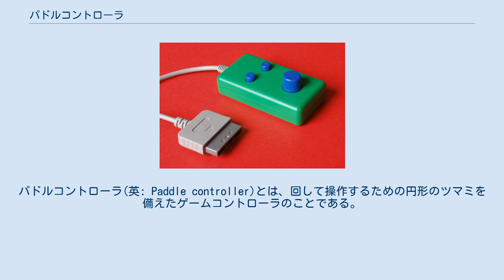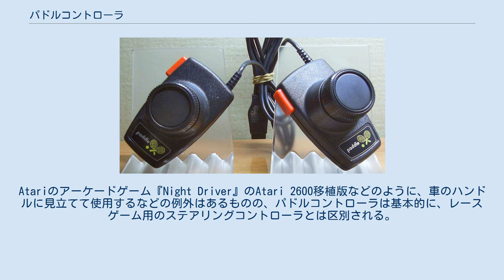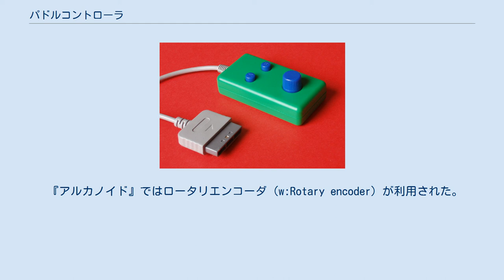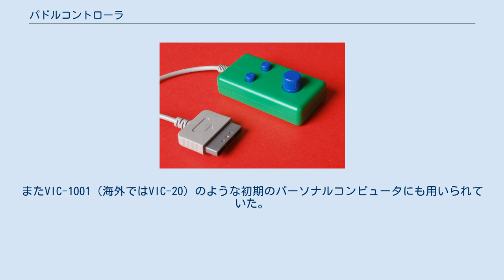パドルコントローラ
パドルコントローラ(英: Paddle controller)とは、回して操作するための円形のツマミを備えたゲームコントローラのことである。
単にパドル(Paddle)と呼ばれるほか、ツマミだけを指してパドルと呼ぶこともある。
元々パドルとは、英語で卓球のラケットのことを指す言葉だが、卓球を模したビデオゲームである『ポン』を始め、ボールを打ち返すタイプのゲームに多用されたことから、この種のコントローラもパドルと呼ばれるようになった。
 Atari 2600用のパドルコントローラ パドルコントローラのツマミは主に、ゲーム画面上の一本の軸上を移動する物体（ボールを打ち返すための「パドル」など）を操作するために用いられる。
 角度を入力するデバイスとしては、ステアリングコントローラと目的が同一である。
Atariのアーケードゲーム『Night Driver』のAtari 2600移植版などのように、車のハンドルに見立てて使用するなどの例外はあるものの、パドルコントローラは基本的に、レースゲーム用のステアリングコントローラとは区別される。
 （デジタル式の）ジョイスティックや十字キーなどの押しボタンによるゲームの操作は、基本的に方向の指示である。
それに対しパドルコントローラによる操作は、角度あるいは回転角という絶対位置ないし絶対量の指示であり、両者は対照的といえる。
 他分野では、たとえばラジコン模型自動車のプロポでは同様のものを「ホイラー」（wheel（車輪）より）と呼んでおり、必ずしもゲームコントローラ以外で同じ用語が一般に通用するわけではない。
 初期に使われたポテンショメータによるパドルは、角度がアナログの抵抗値として得られるので、アナログ-デジタル変換回路を通して量子化し利用する。
回転範囲は330°ほどであるが、オーディオ機器のボリュームと違い、ゲームでは端まで勢いよく繰り返して何度も回されるために寿命の問題があった。
また『キャメルトライ』などのように、同じ方向にずっと回すこともあるゲームには使えない。
 『アルカノイド』ではロータリエンコーダ（w:Rotary encoder）が利用された。
何回転でも自由にでき、光センサー式であればセンサー部の摩耗がなく、故障も少ない。
以後アーケードゲームでは光センサー式が主流となった。
ロータリエンコーダにはアブソリュート型とインクリメンタル型があり、コストやゲームの内容などによって選択される。
 プレイステーション用のパドルコントローラ. パドルコントローラは、複雑な操作を要求されない単純な内容が多かった、初期のビデオゲームに多く用いられている。
 初めて商業的に成功した家庭用ゲーム機であるAtari 2600は、いくつかのゲームにパドルコントローラを対応させていた。
またVIC-1001（海外ではVIC-20）のような初期のパーソナルコンピュータにも用いられていた。
携帯機への採用という珍しい例では、初のカートリッジ交換型携帯ゲーム機であるMicrovisionに小さいパドルが搭載されていた。
 変わったものでは『キャメルトライ』のパソコン移植にあわせ作られた、マウスを取り付けてセンサーとして利用する、マウスパッドを回すようなパドルコントローラーがある。